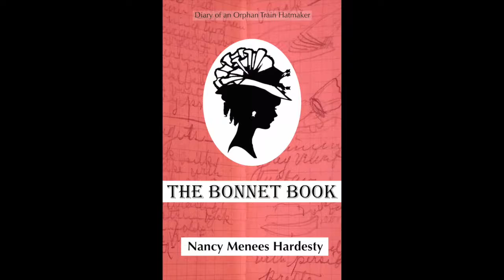Orphan Trains: 👒 The Bonnet Book: Synopsis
A brief book synopsis of "The Bonnet Book: Diary of an Orphan Train Hatmaker," a young adult historical fiction novel about a 14-year-old orphan train girl torn from her family during the Orphan Train Movement from 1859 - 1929.

"An engrossing tale and a wonderful tribute to the author's formidable grandmother... A very engaging read." - Kirkus Reviews

SYNOPSIS
TORN FROM HER FAMILY in 1902, fourteen-year-old Blanche is sent away on an orphan train, landing in St. Louis, Missouri, as a nursemaid, wearing rags and sleeping in a pantry.
"The Bonnet Book" is the inspiring coming of age young adult historical fiction novel - based on true events - of how orphan train girl Blanche rises above her servitude and travels alone to adventure in the Wild West, where she’s presented with the chance of a lifetime and the possibility of love—both rife with challenges that test her drive, purpose in life, and sense of self.

A gripping, inspiring novel based on real-life orphan train girl Blanche Spencer—the author's grandmother—perfect for young adult and adult readers alike interested in historical fiction, young women's empowerment, and the Orphan Train Movement.